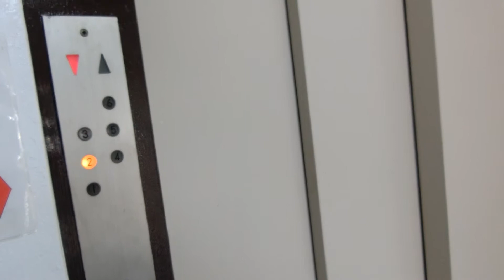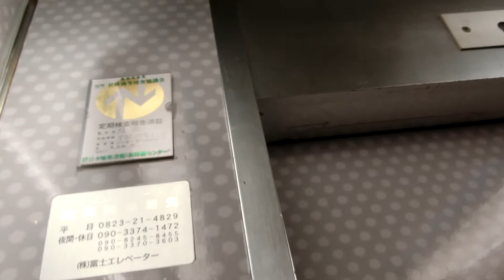呉市内某ビルのエレベーターvol.7 Part2（内装変更後）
3年3ヶ月ぶりに撮影しましたが、2017年6月の撮影当時、内装が変更されたものの更新はされていませんでした。内装は2015年頃に変更されました。フジテック製ですが、ここのエレベーターは富士輸送機時代に設置されたのでかなり古いです。メンテナンスは富士エレベーターが担当しています。6階はロックされていました。

メーカー：富士輸送機(現･フジテック)
機種：スーパーダイン
駆動方式：ロープ式
設置台数：1基
アナウンス：なし
到着チャイム：なし
車椅子操作盤：なし
停止階：1,2,3,4,5,6
停止可能階：1,2,3,4,5
用途：乗用
定員：6名
積載：450kg
ドア：2枚片開きドア
設置年度：1973年度頃